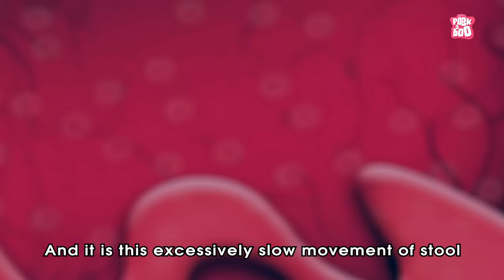What Causes Constipation? - The Dr. Binocs Show | Best Learning Videos For Kids | Peekaboo Kidz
Constipation, is that even a disease? Well, find out what exactly are the causes of Constipation as Dr. Binocs brings to light a few very important facts about the same only on Peekaboo Kidz.